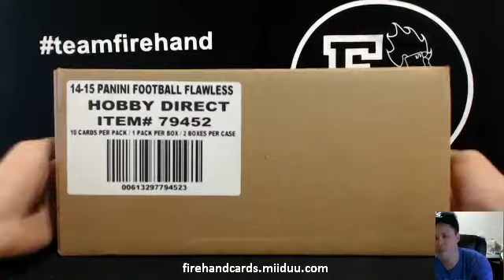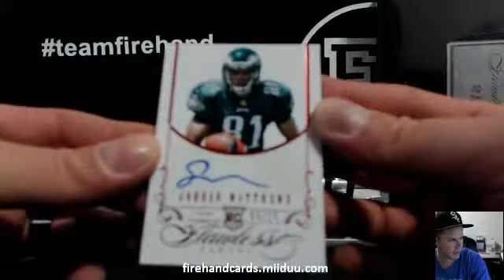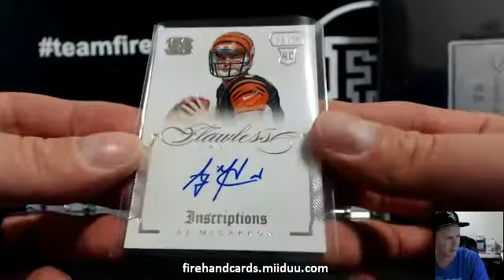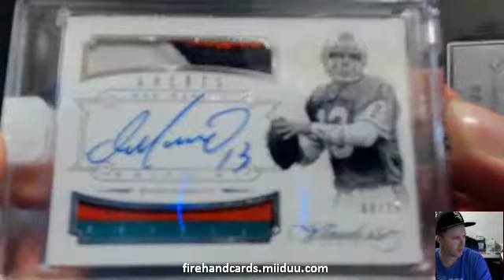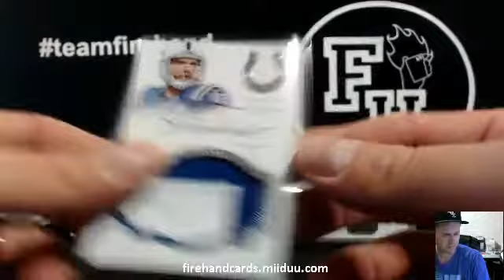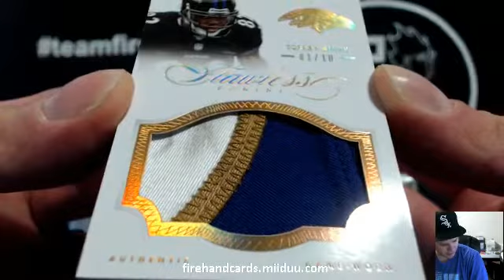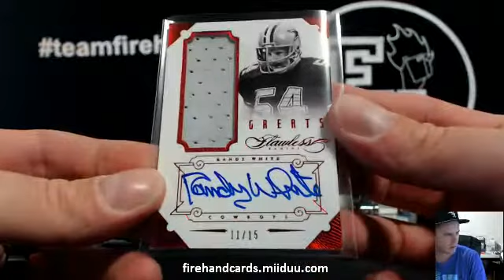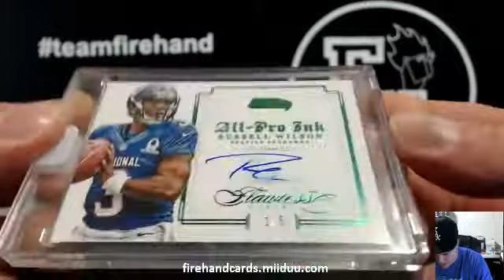2014 Flawless Football 2 Box Case Break #8 ~ 11/14/14